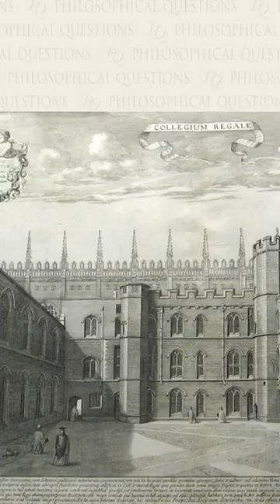When you lose the argument and pull out the fireplace poker